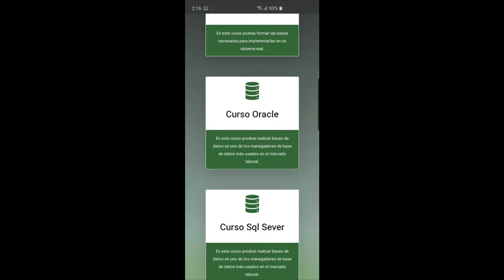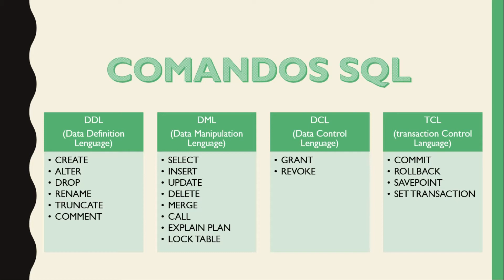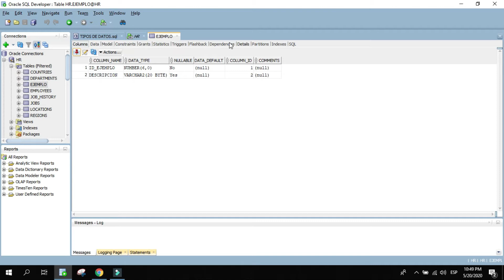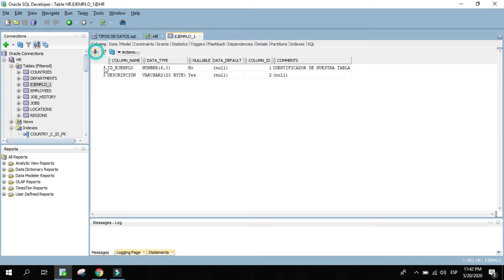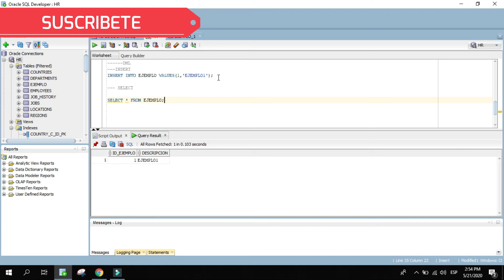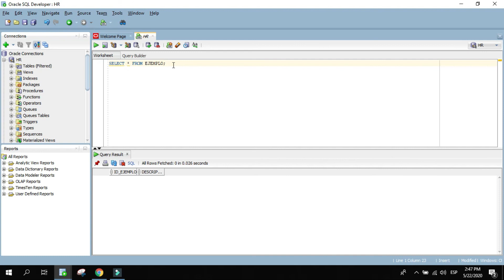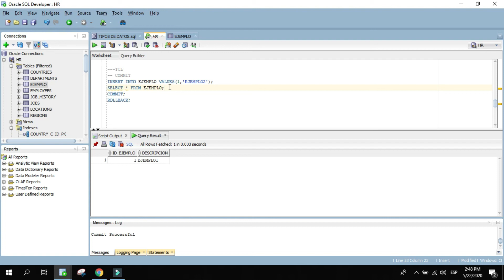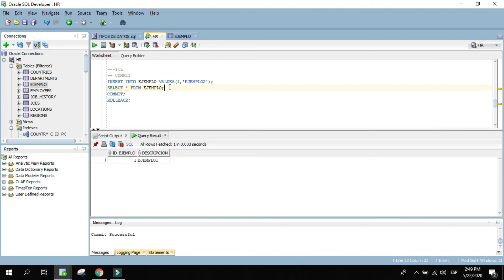Base de datos | ¿Que son las sentencias SQL (DDL, DML, TCL Y DCL) ?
Hola developers!
¿Ya sabes cual es la diferencia entre DDL Y DML ?
Si no es así, NO puedes perderte este video.
Video Relacionado:
Siguenos!!!